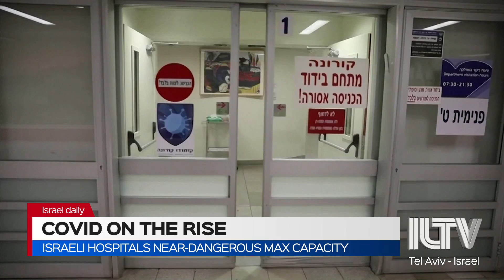Covid on the rise- Dr. Gadi Segal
Israeli hospitals near-dangerous max capacity

Dr. Gadi Segal | Head of internal medicine, Sheba medical center